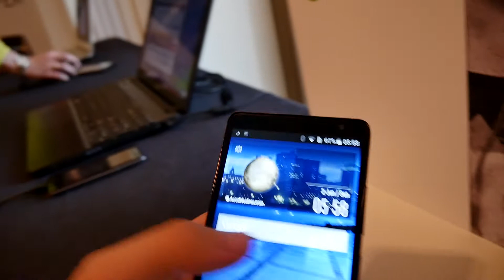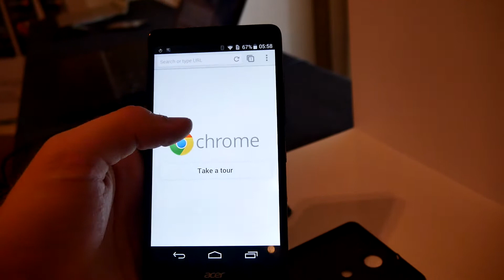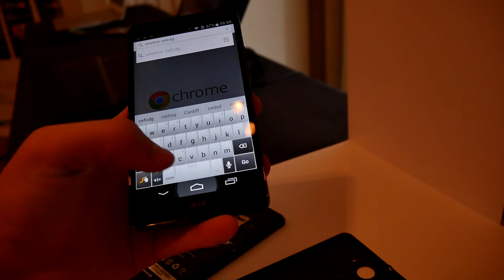Acer Liquid X1 im Hands On [Full HD Deutsch]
- Acer Liquid X1 Smartphone im kurzen Hands On auf der Computex 2014 in Taiwan. Schickes Gerät aber leider nicht für Europa.

This Video was created with the Panasonic Lumix GH4 Camera